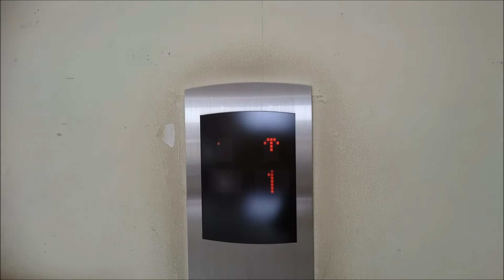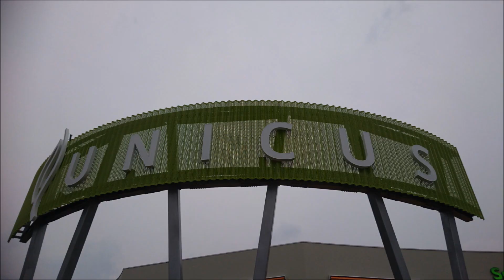フジテックエレベーター ウニクス南古谷/セキチュー川越南古谷店 Part2【FullHD】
ウニクス南古谷内、セキチュー川越南古谷店のエレベーター(その２)です。

It is a Mitsubishi Electric Elevator of UNICUS MINAMI FURUYA,Kawagoe City,Saitama Pref in Japan.

ウニクス南古谷はJR川越線南古谷駅前にあるネイバーフッド型ショッピングセンターで、「ウニクス」の第1号店です。
動画はウニクス南古谷内のホームセンター「セキチュー川越南古谷店(セキチュー棟)」のエレベーターで、この一ヵ所2基のみの設置でフジテック製となっています。

メーカー：フジテック
機種：エシード
駆動方式：ロープ式
運転形式：群管理運転
設置台数：2基
音声案内：○
車椅子操作盤：○(1号機のみ)
停止階：2(1.2)
定員：24名
積載：1600kg
設置年：2003年(平成15年)
撮影地：埼玉県川越市・ウニクス南古谷　セキチュー川越南古谷店

Manufacturer:Fujitec
Drive system:Rope type
Mode of operation:Group management operation
Number of installed:2
Announce:○
Wheelchair control panel:○(No,1 only)
Stop floor:2(1.2)
Capacity:24
Loading:1600kg
Installation year:2003